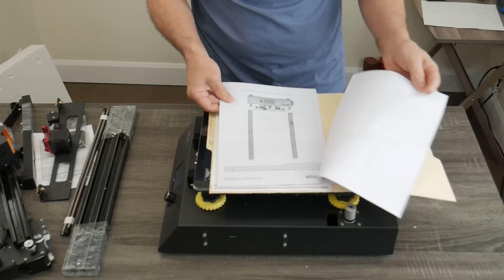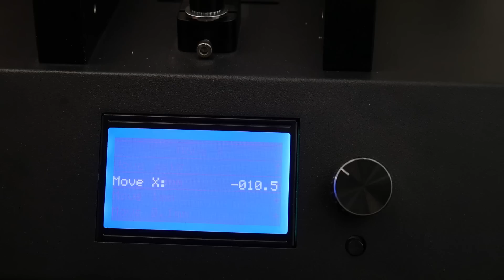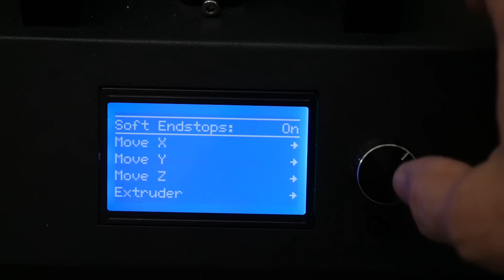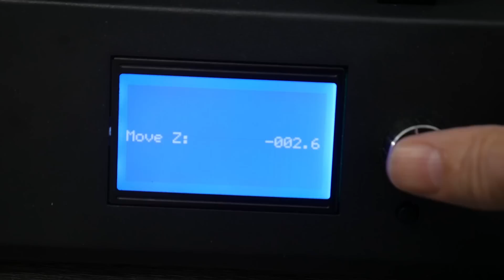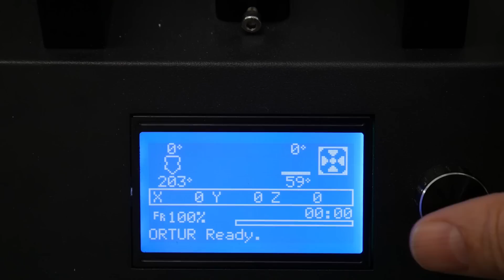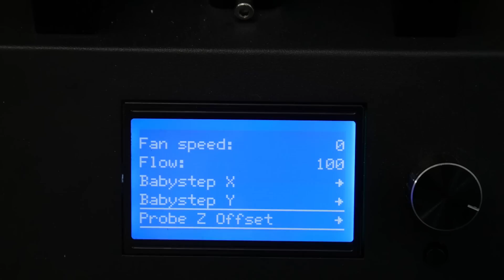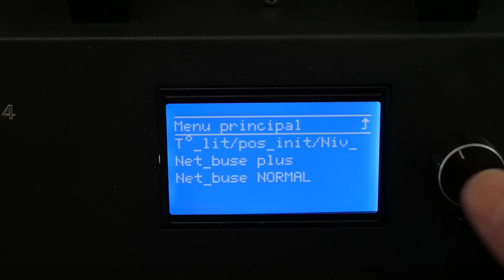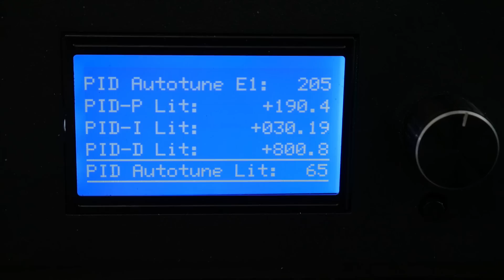La Ortur 4 v2 montage et test de l'imprimante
Un abonner m'a donner une imprimante Ortur 4 v2 il a eu tous les problèmes du monde à la faire fonctionner si bien qu'il me la donner avec une quantité monstre de pièces de rechange, dans cette vidéo, je regarde pourquoi elle ne fonctionne pas bien